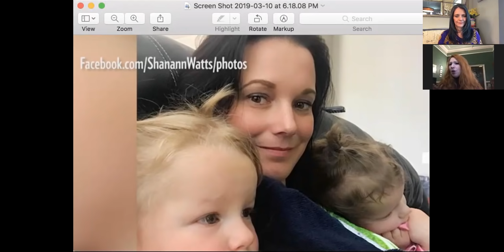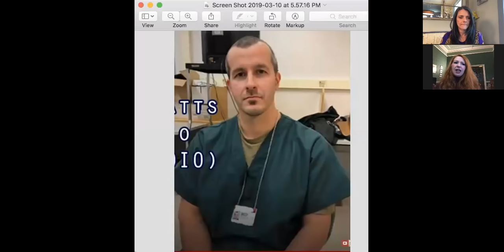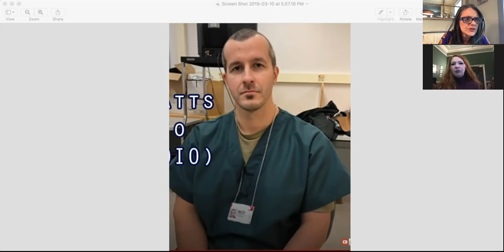Intuitive Face Reader Reveals More Info About Chris Watts | Tori Hartman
I invited my friend Lara Wells to share her insights into Chris Watts, whom she knew nothing about prior. Join us for some intuitive insight. Lara's YouTube channel is

Please join me in my community chat for further discussions and more!

I'm also on Twitter @ToriHartman